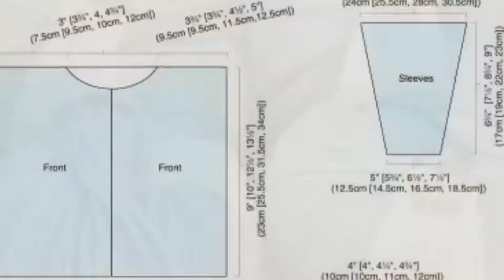The Cardigan Song